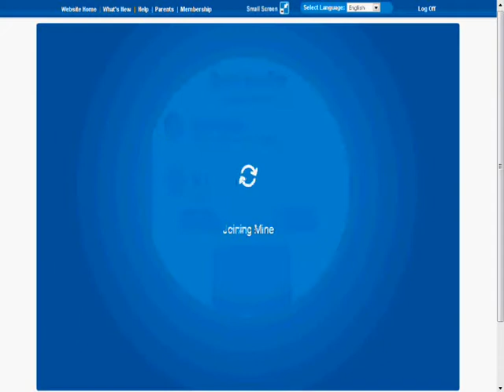Cart Surfer "Ultimate Duo"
Heyy Penguins this is how to get the Cart Surfer "Ultimate Duo" stamp.Enjoy ! ~Mehdi20~